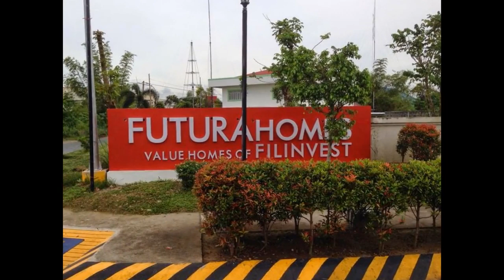la brisa town homes at ciudad de calamba filinvest